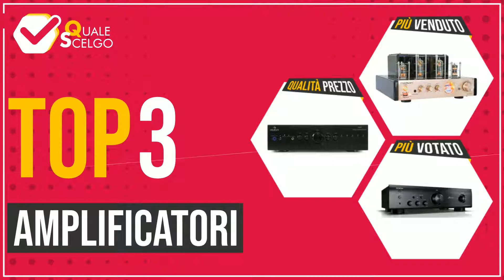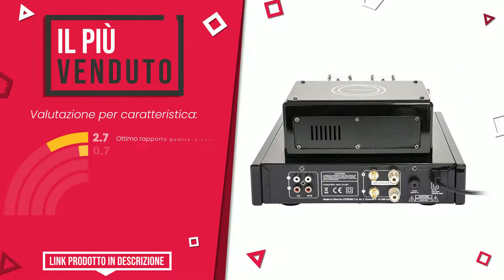Amplificatori - Top 3 - (QualeScelgo)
📣 Link 'Amplificatori' presenti in questo video:

✅ IL PIÙ VOTATO: Denon PMA-520AE Amplificatore Integrato, Nero

✅ MIGLIOR RAPPORTO QUALITÀ PREZZO: AUNA AV2-CD708 - Amplificatore Audio, Stereo HiFi, Potenza: ...

✅ IL PIÙ VENDUTO: Madison MAD-TA10BT amplificatore valvolare Hifi, Bluetooth 2...

Indice:
00:00 - Intro
00:05 - Denon PMA-520AE Amplificatore Integrato, Nero
00:34 - AUNA AV2-CD708 - Amplificatore Audio, Stereo HiFi, Potenza: ...
01:01 - Madison MAD-TA10BT amplificatore valvolare Hifi, Bluetooth 2...